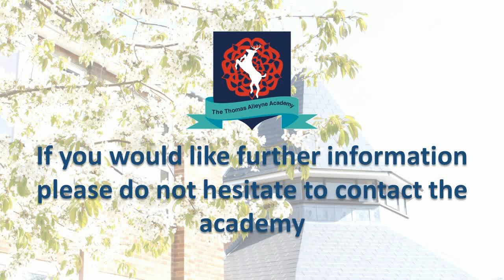Year+6+Welcome+video+Final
A few messages to our Year 6 students as we aren't able to visit you in your primary school.
Messages from Mark Lewis - Headteacher,
Monique Honeygan - Head of Year 7 and our current Year 7 students.